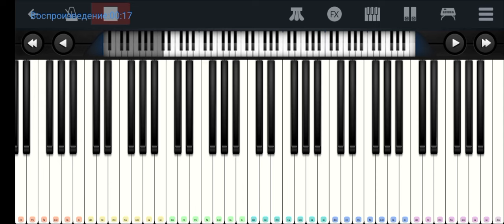👻👻👻Pedro Pedro Pedro 👻👻👻Хит из Тик тока 👻👻👻mobile piano tutorial 👍👍👍